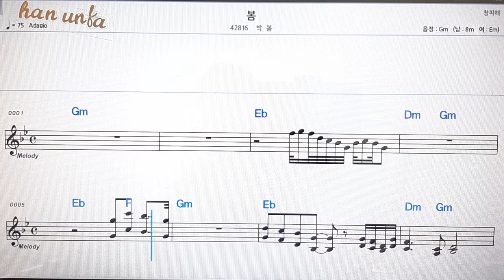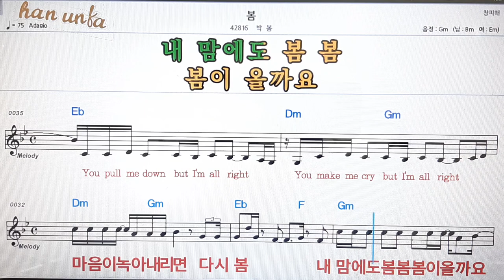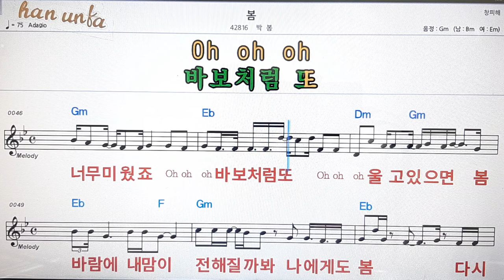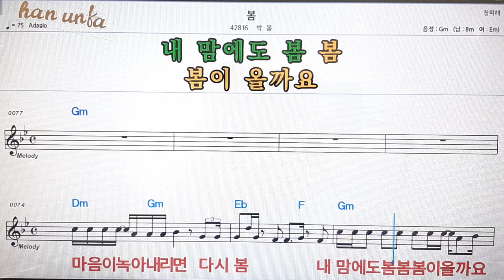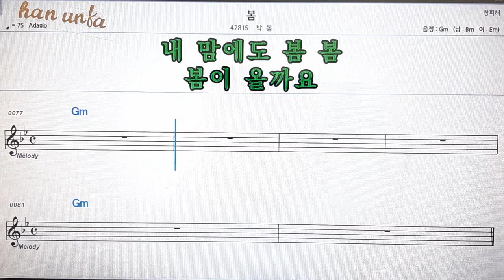봄/박봉💋노래 반주*기타 코드 악보*가라오케💕Karaoke*Sheet Music*Chord*MR